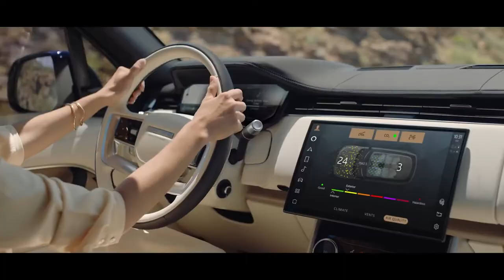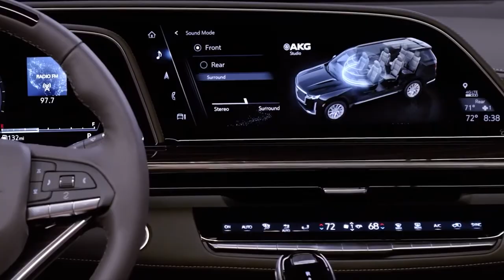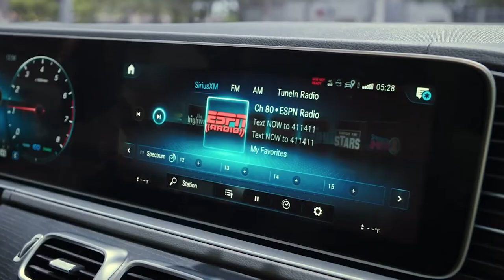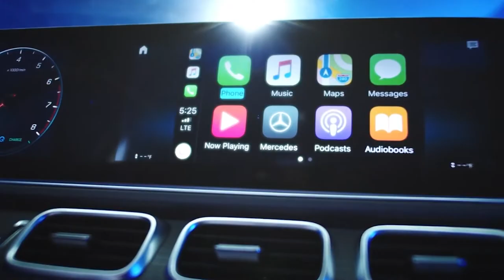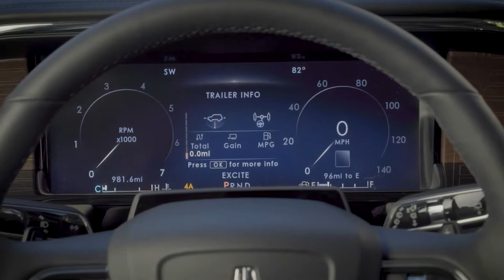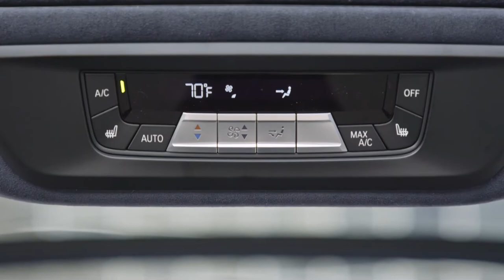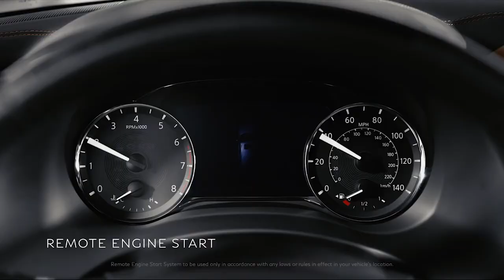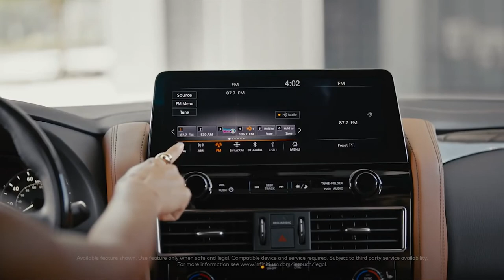TOP 7 BEST FULL SIZE SUV USA 2022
DETAILS ABOUT THE CARS:
2022 Range Rover
MSRP at $ 100,000
2022 Lexus LX
MSRP  $90,000 - $130,000
2022 Cadillac Escalade
MSRP $77,840 - $102,290
2022 Mercedes-Benz GLS
MSRP at $77,200
2022 Lincoln Navigator
MSRP at $76,705
2022 BMW X7
MSRP $74,900 - $99,800
2022 INFINITI QX80
MSRP at $70,600